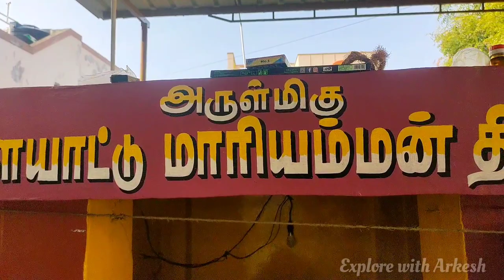பூவோடு எடுத்தல் 💫|🙏🏼மாரியம்மன் திருக்கோவில்|திருவிழா|Vedapatti Coimbatore|EXPLORE WITH ARKESH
IN THIS VIDEO:
This videos about a temple festival near Coimbatore Tamil Nadu this festival will be organised by the village people .
(G-mail)

Some exploring videos

Tambaram to sengottai express journey

COIMBATORE'S VANTHE BHARAT EXPRESS inaugural function video